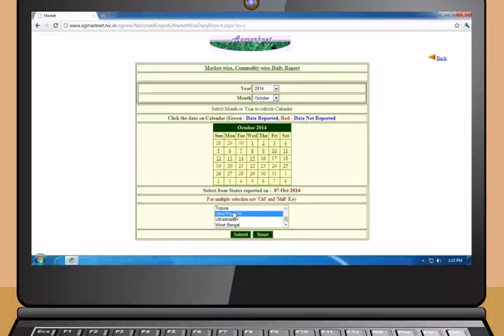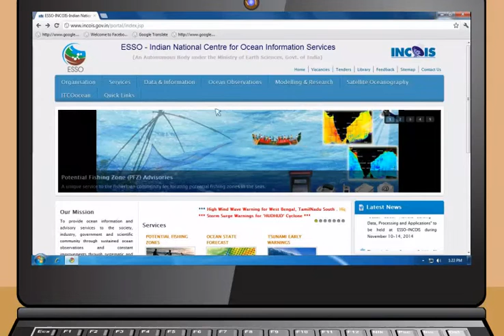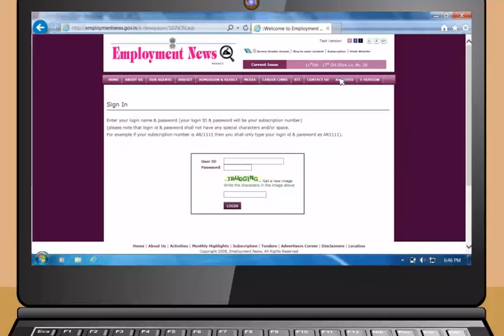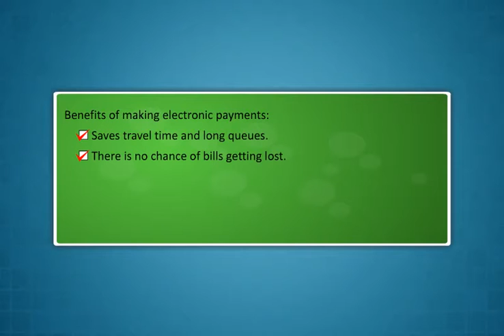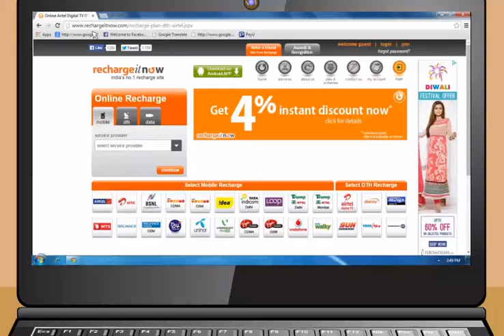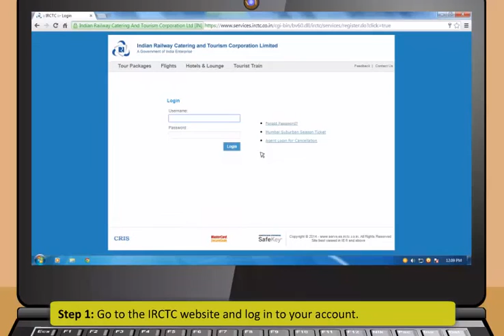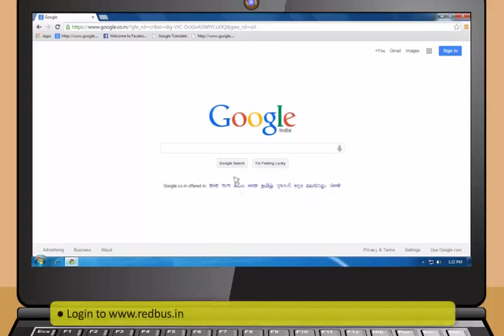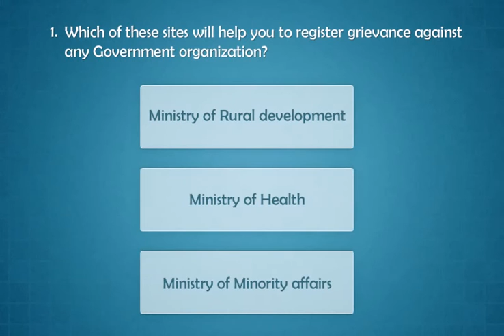Module-5_Applications of Internet(Dogri)